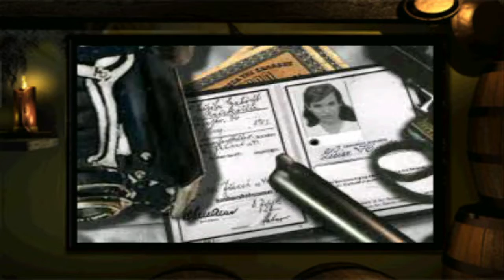Medal of Honor Underground PS1 - Capítulo 3 "Undercover in Crete " Missão 1 - 3 |720p60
Medal of Honor: Underground é um jogo de tiro em primeira pessoa (FPS) desenvolvido pela DreamWorks Interactive e publicado pela Eletronic Arts (atualmente designada EA Los Angeles). Lançado inicialmente para PlayStation, em 1 de dezembro de 2000, consiste em controlar uma mulher chamada Manon Batiste, que pertence a um grupo chamado de Resistência Francesa, contra exércitos, tanques, aviões etc. em diversas batalhas da Segunda Guerra Mundial.

Após perder seu irmão lutando pela Resistência, Manon é recrutada pelo OSS e parte em missões pela Europa e pela África ocupadas. Essas incluem o resgate de prisioneiros de guerra da Abadia do Monte Cassino, pouco antes da batalha; a sabotagem de uma fábrica de bombas V-1, na França ocupada; e a luta contra a ocupação nazista de Paris.

o jogo traz cenários clássicos históricos em suas fases, como a magnífica torre eifell em Paris e o Castelo de Wewelsburg, na Alemanha, palácio dos Cnossos em creta e as macabras catacumbas de Paris construídas na vida real com ossos de aproximadamente 6 milhões de pessoas no subterrâneo da cidade.

O jogo foi inicialmente lançado para o console PlayStation em 23 de outubro de 2000, nos Estados Unidos da América.

🏆Com 1 Real você pode ajudar a melhorar canal e até ter sorteios, fico muito grato pela colaboração de vocês 👍